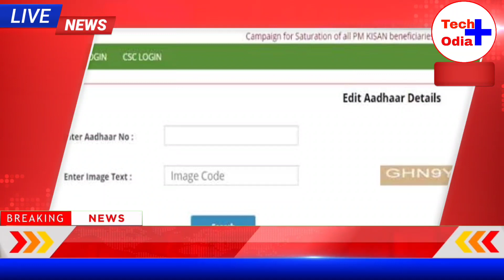Pm Kisan 9th installment Money received today OdishaNews today